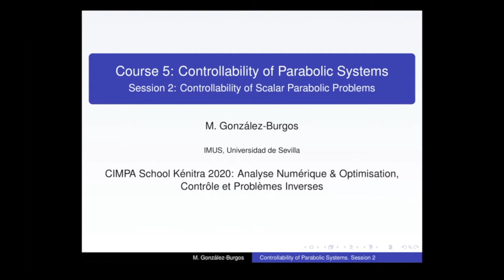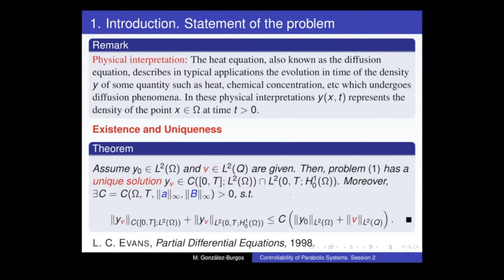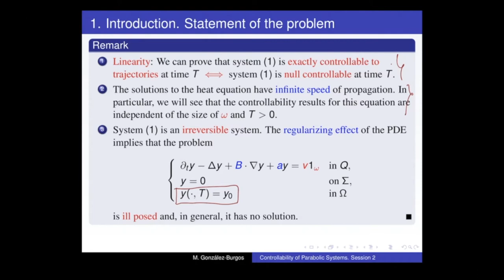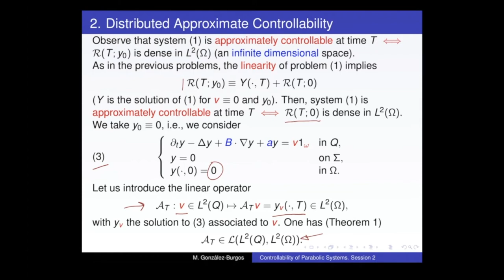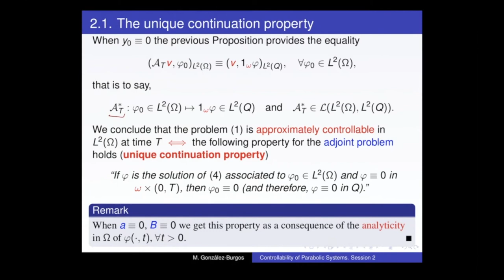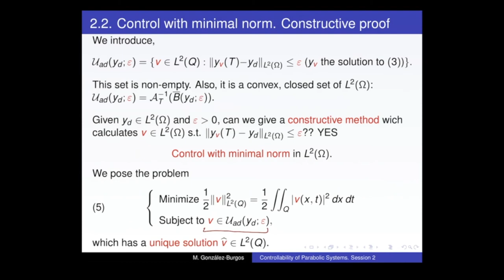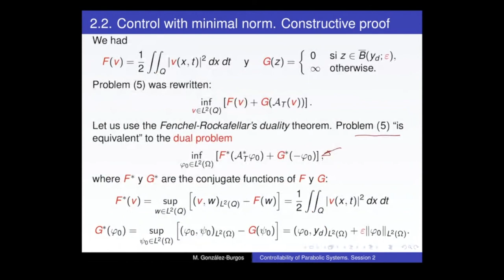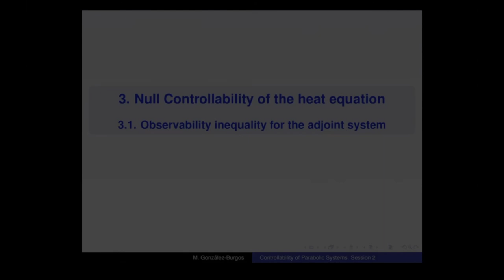" Contrôlabilité des systèmes paraboliques " par Manuel Gonzalez Burgos. Part 4/7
Intervention de Manuel Gonzalez Burgos dans le cadre de l'École CIMPA Kénitra 2020 qui s'est déroulée en ligne.

☝️ Manuel Gonzalez Burgos est professeur à l'université de Séville (Espagne).